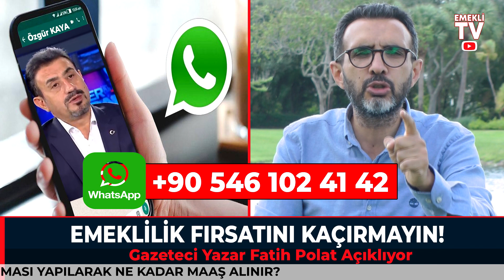Almanya'da çadır dönemi başlayacak! Evi olanları ve kiracıları neler bekliyor? Son dakika haberleri